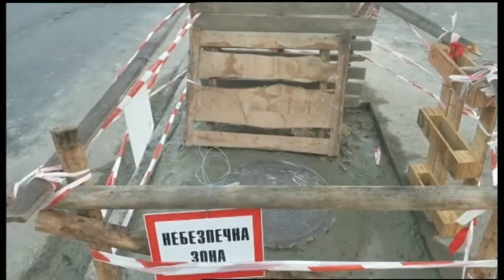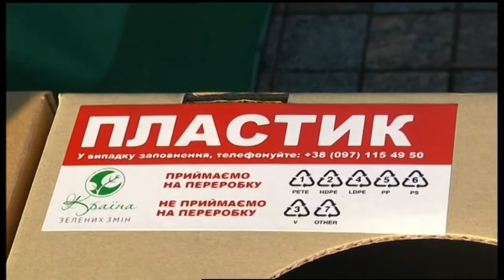08.11.2018. Новини. 08:30